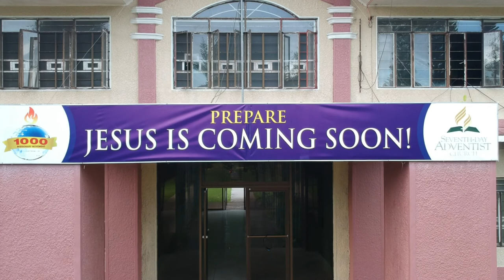1000 Missionary Movement Campus Silang Cavite Philippines Drone Video DJI 0330